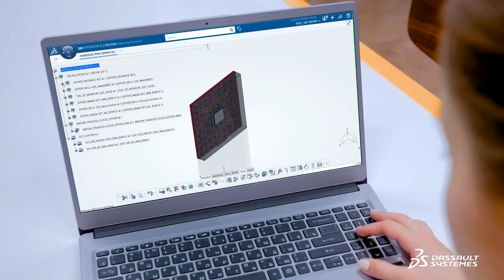Dassault Systemes AB at Nordic StrategyForum Supply Chain and Procurement 2021, Sweden (Spotlight)